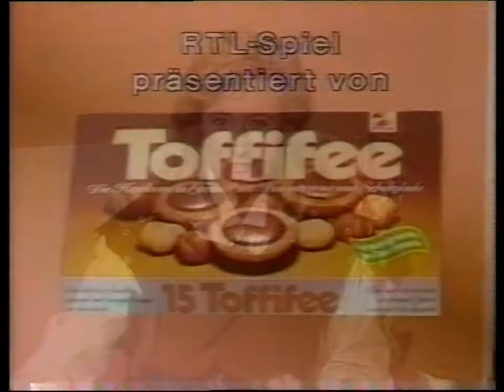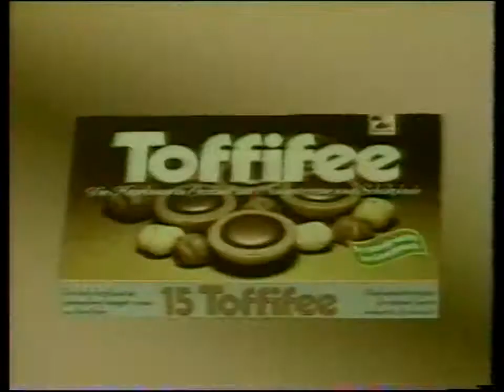RTL Spiel von Ende Dezember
Weil es ja da Diskussionen über RTL gibt, hier mal ein Ausschnitt aus dem Programm. Konkret das "RTL Spiel"